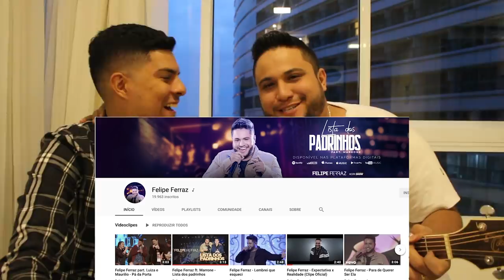Resenha com FELIPE FERRAZ - Cristiano Araújo, Workshow, DVD 2019, Marrone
Aoow trem bonito, bão? Gravamos essa resenha com o talento Felipe Ferraz, espero que gostem..

● Siga nosso instagram:
✔ JULIANA: @juliana.tvms
✔ MÜLLER: @mullerbento